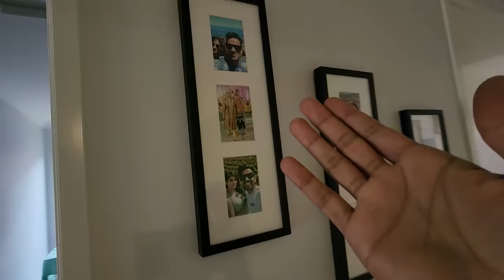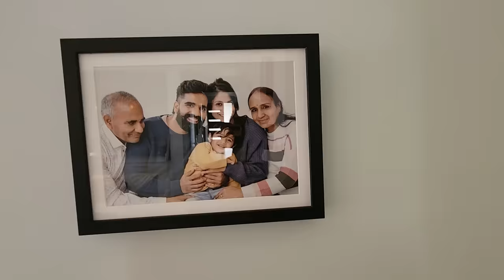OUR HOUSE TOUR IN AUSTRALIA | MrMogambo Australian Hindi Vlog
Hello Guys, Today i am very excited to show and share with you my house and how i build it and little more details about it. Hopefully you like it.